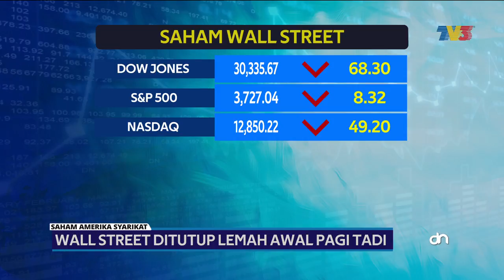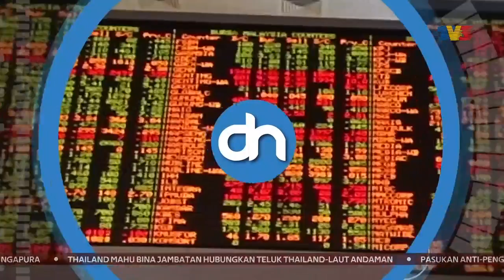MATRADE Sasar Perkukuh Daya Tahan 13,000 Syarikat | Detik Niaga, 30 Disember 2020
Detik Niaga siaran Rabu, 30 Disember 2020 bersama Amirulhakim Lokman.

1. MATRADE Sasar Perkukuh Daya Tahan 13,000 Syarikat - 00:10
2. Pasaran Wall Street Merosot - 01:18
3. Majoriti Pasaran Utama Asia Diniagakan Kukuh - 01:50
4. Bursa Malaysia Diniagakan Positif - 02:15